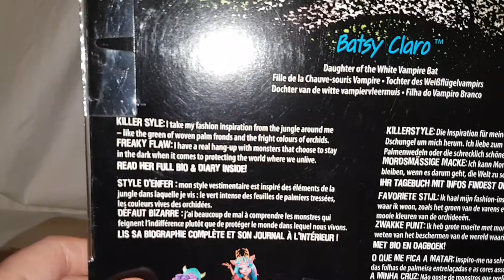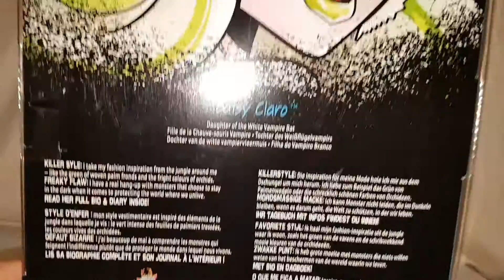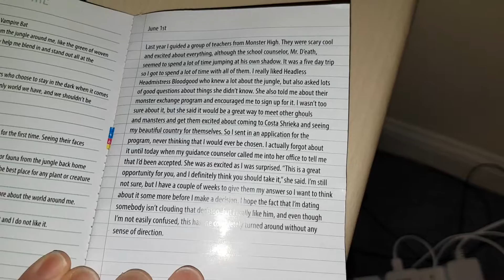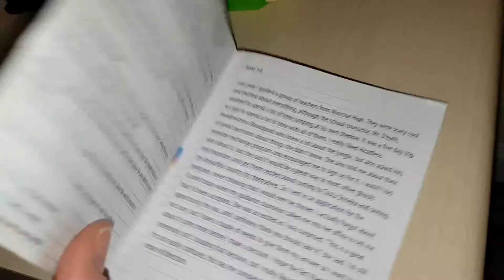Monster high Batsy claro ( Brand boo students) review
I review the beautiful Batsy claro I love this doll she is so unique I love her huge wings and her rainforest theme. Let us know what you think of her.